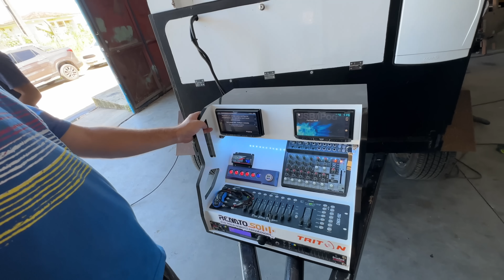Conheça o Paredão Km em detalhes - Galpão do Renato Som